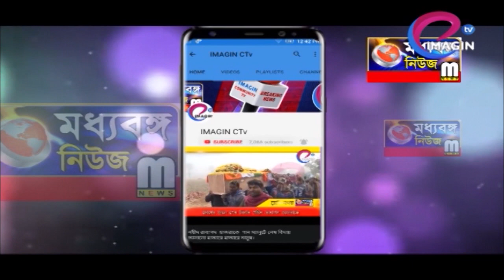বহরমপুর স্টেশন চত্বর দিনভোর খাঁ খাঁ